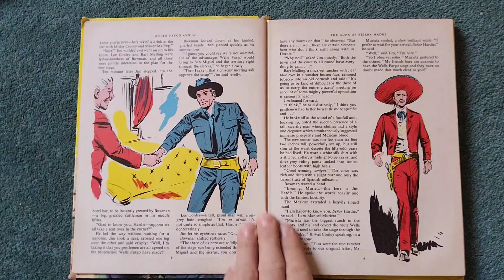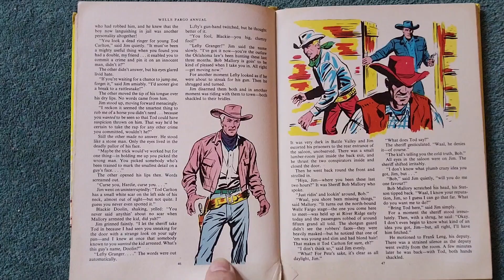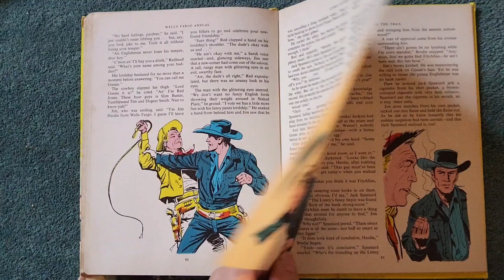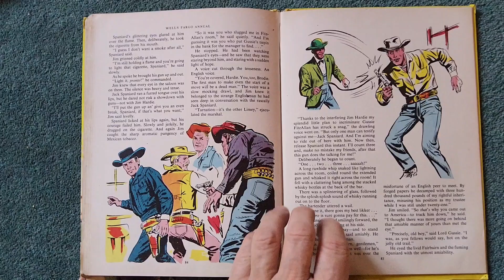Tales of Wells Fargo annual 1963 Dale robertson